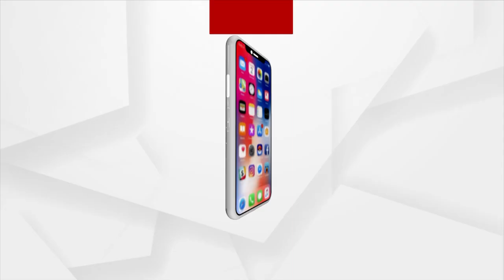Dot FEST Bhubaneswar | ଆପଣମାନେ ଖୁସି ତ....କହିଲେ ସୁନୀଲ ଗ୍ରୋଭର | Sunil Grover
ଭୁବନେଶ୍ଵର ଡଟ୍‌ଫେଷ୍ଟ୍‌ରେ ଆପଣମାନେ ଖୁସି ତ. କହିଲେ ସୁନୀଲ ଗ୍ରୋଭର. ।